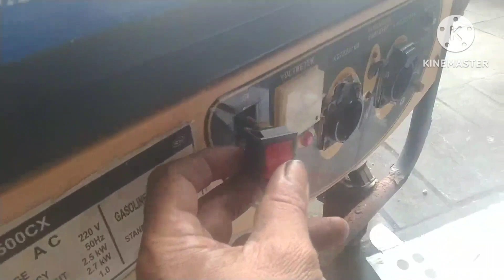Cara Mengganti Karburator Mesin Genset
mesin genset, ganti karbu, genset listrik, genset listrik tidak stabil, genset daya naik turun, ganti kaburator genset, ganti karbu genset